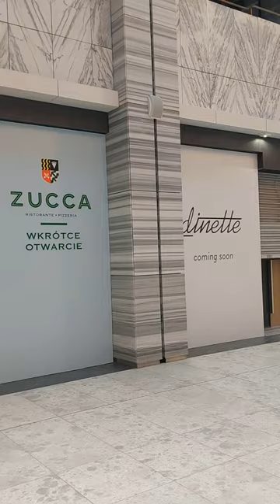WROCŁAW - Dom handlowy RENOMA. Czy Znasz To Miejsce?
Został otwarty w 1930 roku jako Dom Towarowy Wertheim, największy dom towarowy w Breslau. Został wzniesiony przez rodzinę niemieckich Żydów o nazwisku Wertheim.
Powstał w miejscu, gdzie wcześniej stał hotel Residenz i 12 kamienic.

Imponujący, modernistyczny gmach wybudowano w niespełna rok ogromnym nakładem pracy i środków. Główny inwestor - Georg Wertheim, żeby przyspieszyć budowę, nie wahał się zakupić huty, a także cegielni. Nie szczędził też środków na luksusowe wyposażenie. Sklep miał robić wrażenie. We wnętrzach królowało egzotyczne drewno, kryształowe żyrandole, i najwyższej klasy towary, które importowano z całego świata.

Kryzys gospodarczy, dojście do władzy nazistów i noc kryształowa przyniosły upadek handlu oraz prześladowania Żydów, w tym również rodziny Wertheimów. Po działaniach antyżydowskich w 1937, jak wszystkie inne domy towarowe, został przejęty przez nowo założoną spółkę AWAG.

12 marca 1945 roku został zbombardowany i stał w płomieniach przez kilka dni.

Otwarto go ponownie po 3 latach z okazji Wystawy Ziem Odzyskanych jako największy w Polsce Powszechny Dom Towarowy, czyli w skrócie: PeDeT.  Nazwę Renoma wyłoniono w konkursie przeprowadzonym wśród czytelników "Słowa Polskiego". W 1977 budynek wpisano do rejestru zabytków jako sztandarowe dzieło europejskiego modernizmu. Pod koniec lat 90. XX wieku obiekt został sprywatyzowany.

Wrocławski budynek jest największym zabytkowym obiektem tego typu w Polsce oraz jedynym zachowanym domem towarowym przedwojennego „Wertheima”.